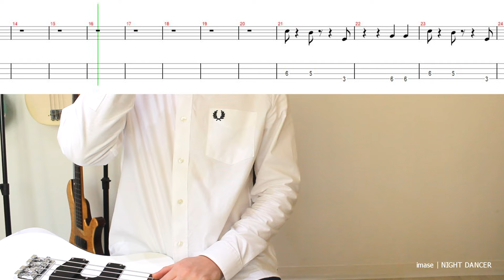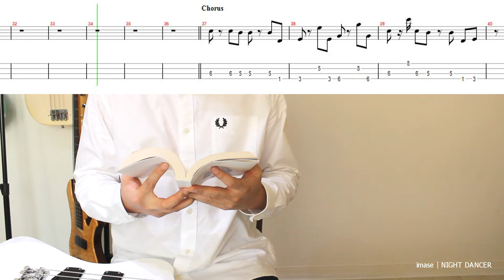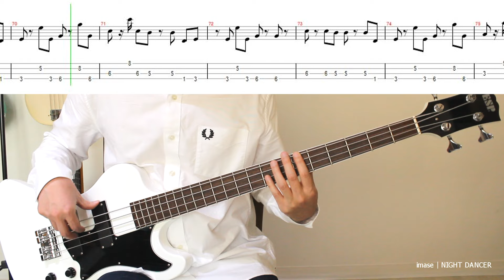시작부터 좋은 노래 베이스로 연주해보자!│imase - NIGHT DANCER│BASS TAB